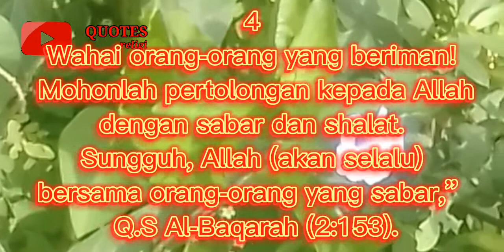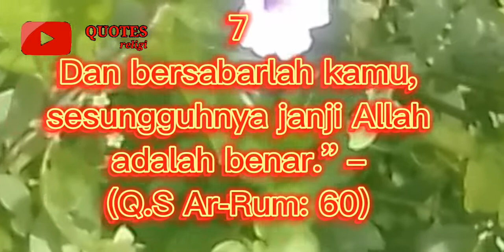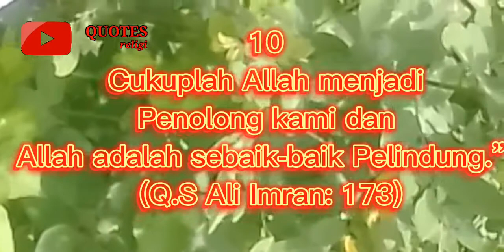10 quote kehidupan di dalam Alqur'an